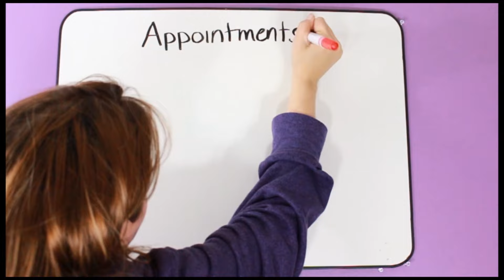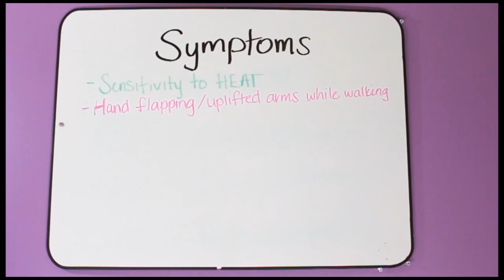Our Daughter's RARE DIAGNOSIS - Angelman Syndrome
This youtube video is about our Daughter and her rare diagnosis of Angelman Syndrome. Angelman Syndrome is a rare genetic and neurological disorder caused by a genetic mutation of the gene UBE3A located on Chromosome 15 in the brain.
It affects 1 in approximately every 12 - 20,000 births, and is sometimes misdiagnosed as Autism or Cerebral Palsy. It also used to be known as Happy Puppet Syndrome.
Some of the main symptoms of Angelman Syndrome are: Developmental Delays, Speech Impairment, Movement or Balance Disorders, Frequent Happy/Smiling Demeanor, Jerky Arm Movements, Feeding Problems, and Sleep Problems. Currently there is NO CURE FOR ANGELMAN SYNDROME.
We wanted to share our daughter's story with everyone to help raise awareness, and to also help other families that may be going through the same issues we did.